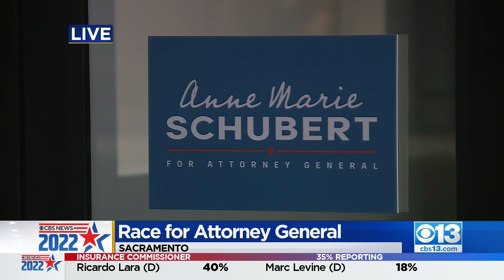Sacramento County DA Anne Marie Schubert Drops Out Of California Attorney General Race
The California Attorney General race in the 2022 primary was particularly exciting for Sacramento residents, though, the outcome was not what some might have wanted as the current county District Attorney Anne Marie Schubert announced she’s bowing out of the race.